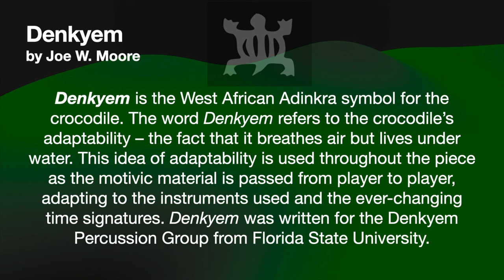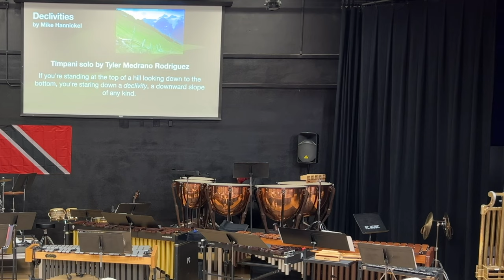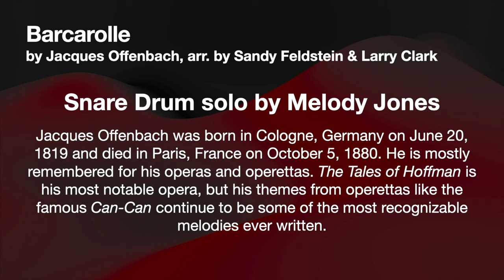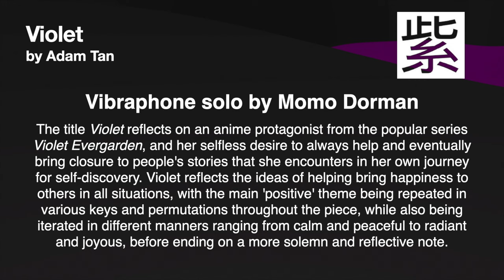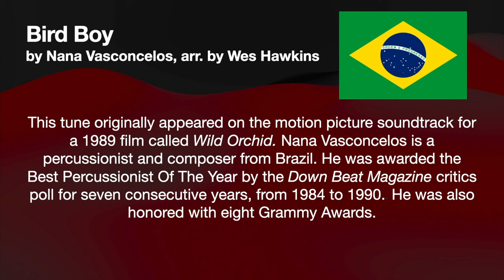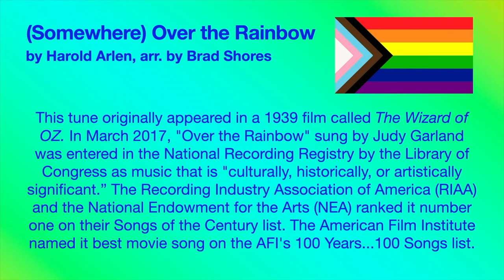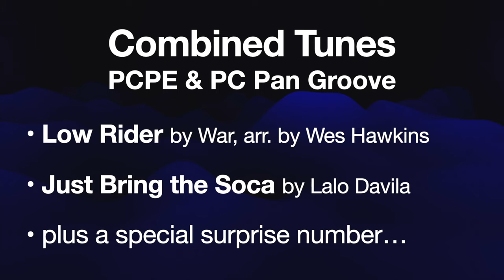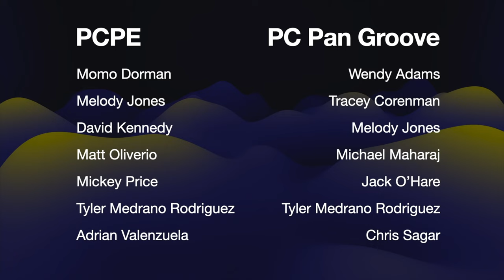PCPE & PC Pan Groove Fall 2022 Concert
PCPE Program order:
0:07 Denkyem by Joe W. Moore
7:23 Declivities (timp solo)  by Mike Hannickel
11:14 Jupiter from the Planets arr. by Atsushi Sugahara
18:28 Barcarolle (snare solo) by Offenbach, arr. by Feldstein/Clark
21:04 Metallica Mash, arr. by Tyler Medrano Rodriguez
28:51 Violet (vibe solo) by Adam Tan

PC Pan Groove:
33:06 Bird Boy by Nana Vasconcelos, arr. by Wes Hawkins
39:52 Somewhere Over the Rainbow by Harold Arlen, arr. by Brad Shores
43:53 Suga Bum Bum by Lord Kitchener, arr. by Wes Hawkins

Combined PCPE & Pan Groove
49:29 Low Rider by War, arr. by Wes Hawkins
52:50 Just Bring the Soca by Lalo Davila
57:11 Funky Jingle Bells arr. by Wes Hawkins

The Phoenix College Percussion Ensemble (MUP 190) meets on Thursdays from 4:00pm-6:30pm. PC Pan Groove meets on Thursdays from 7:00pm-9:30pm and both ensembles are open to students of any experience level.